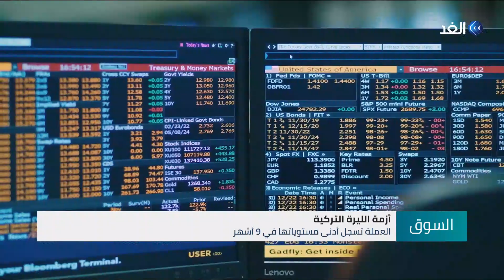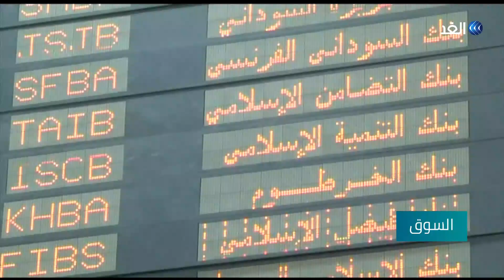افتتاح مؤتمر ومعرض مصر الدولي للبترول «إيجبس2020» | السوق - 2020.02.11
الرئيس السيسي يفتتح مؤتمر ومعرض مصر الدولي للبترول إيجبس 2020، والخرطوم تطلب دعما أمريكيا في مدفوعات الدعم وتحويلات الدولار، والليرة التركية تسجل أدنى مستوياتها في 9 أشهر، والحكومة اللبنانية تسعى جاهدة عدم المساس بذوي الدخل المنخفض .
أهم موضوعات نقاش الإعلامي حسن فوده مع اصحاب الرأي والاختصاص في حلقة اليوم من برنامج